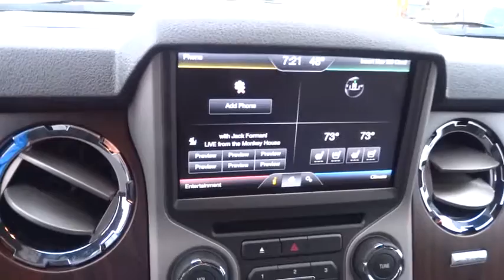2016 FORD SUPER DUTY F-350 DRW Redding, Eureka, Red Bluff, Northern California, Sacramento, CA 16F35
2016 FORD SUPER DUTY F-350 DRW
2016 FORD SUPER DUTY F-350 DRW  - Stock#: 16F356 - VIN#: 1FT8W3DTXGEA65426